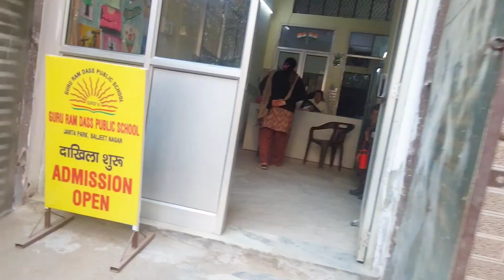आज मैने दिखाई पाँच मिनट मे तैयार करके कडी पकोडे जो हो गई बहुत स्वादिष्ट😝🤤👌